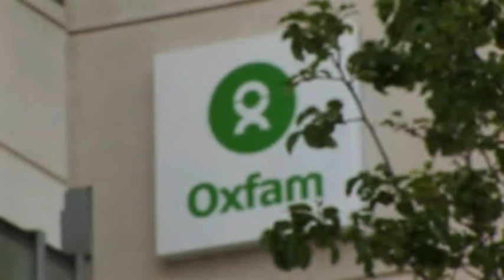Advanced unit 8 8.2 F2F 2nd